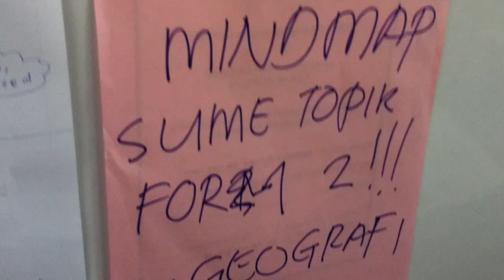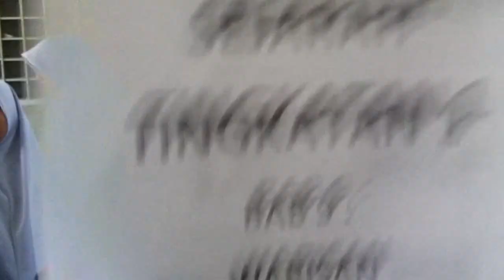PBS impact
A few hours before Alphard 1 go home for Holiday . Still in phobia with PBS .